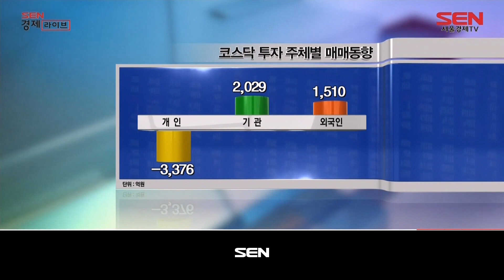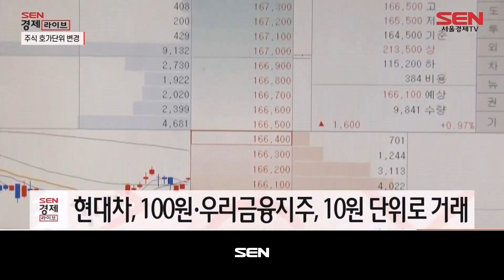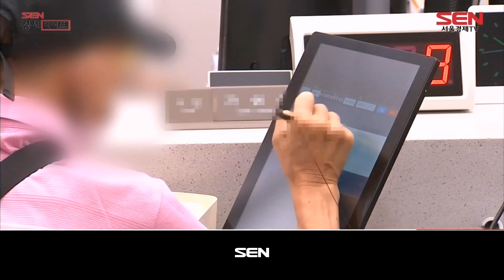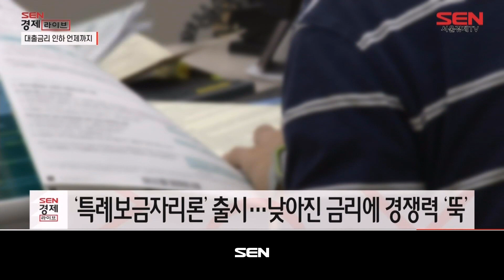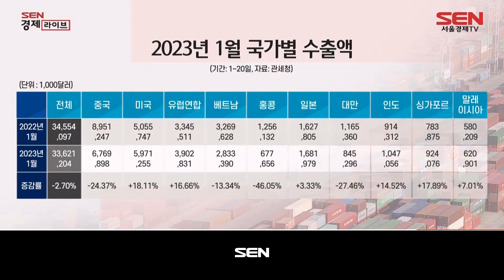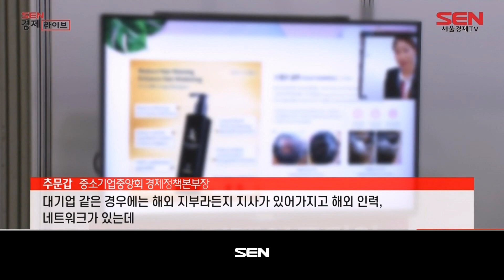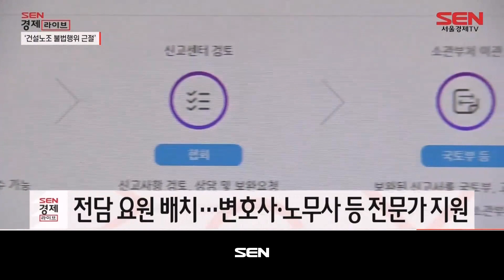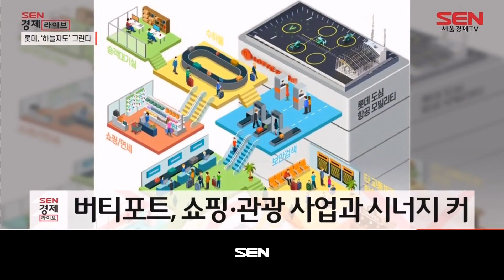SEN 경제라이브_708회_20230125